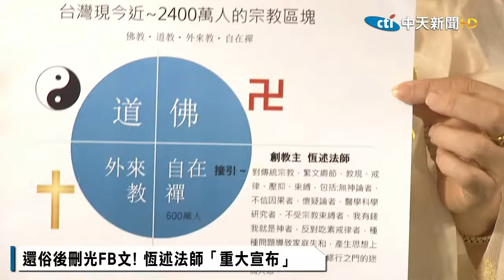【撩星聞】20210222 還俗後刪光FB文！恆述法師重生「重大宣布」